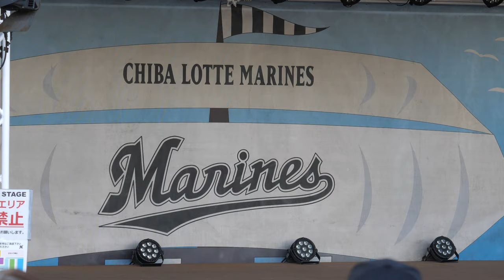「Anthem」超絶カワイイッ♥M☆Splash!!dance show Japanese professional baseball cute cheerleading squad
20190409 Chiba Prefecture
ZOZO MARINE STADIUM
cheerleading squad
M☆Splash!!